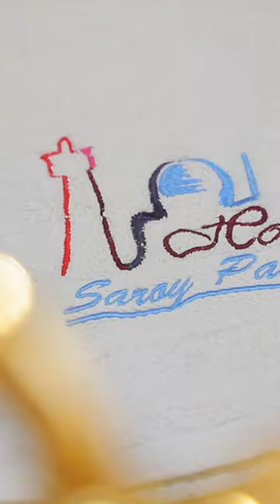SAROY PALACE apartment